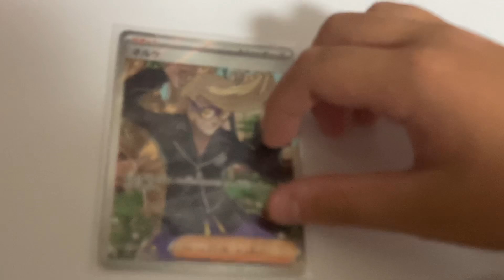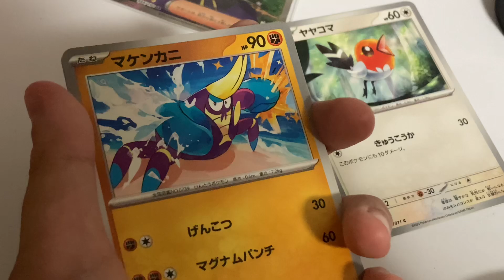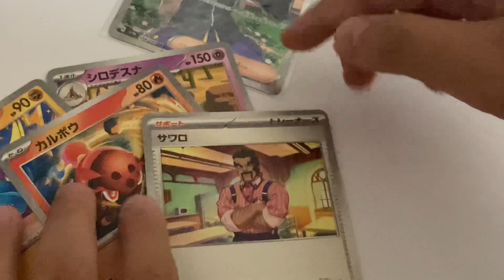【夏の大型企画】7日目!!!!!!ポケカ30日生活⁉︎あのナンジャモSARが入っている「クレイバースト」を開封！